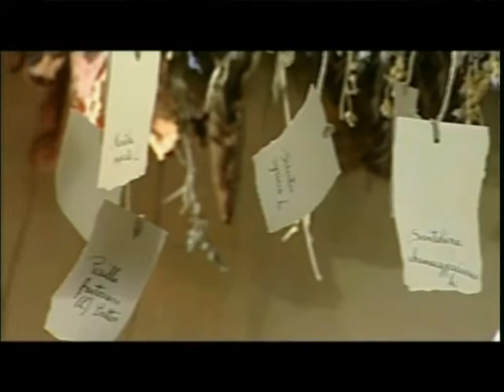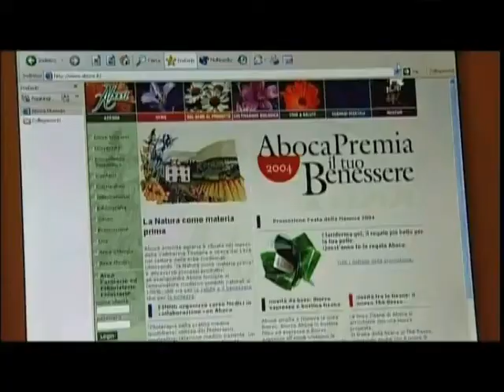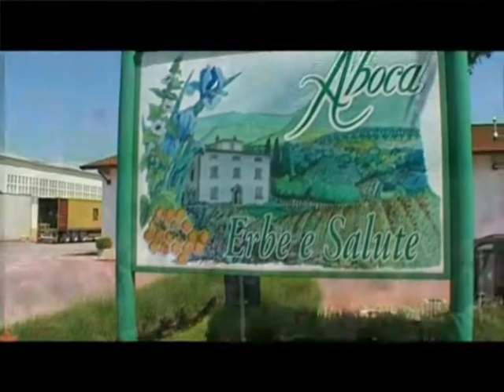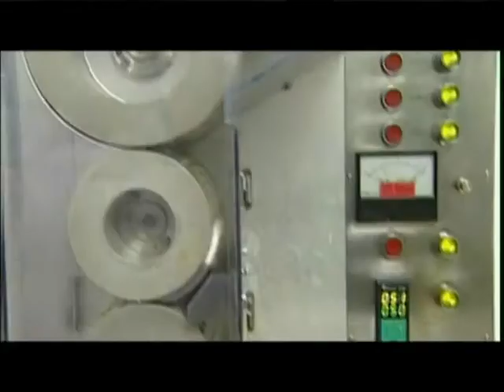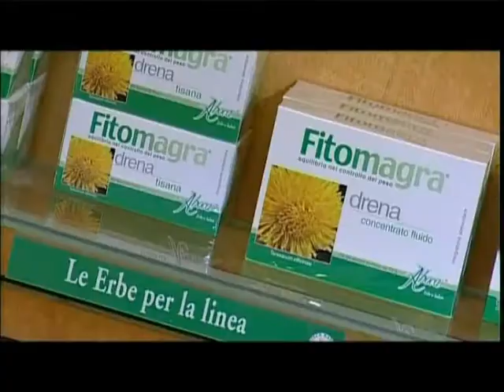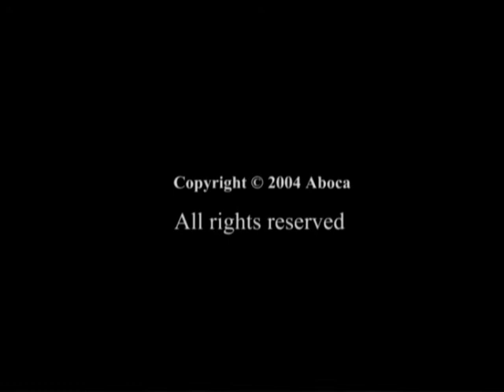Aboca Company Presentation - German version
- Aboca S.p.A - Natural products for health and beauty